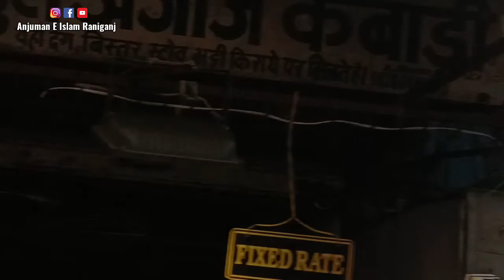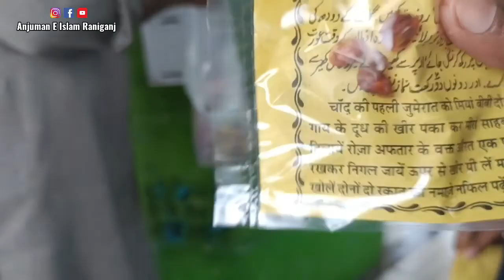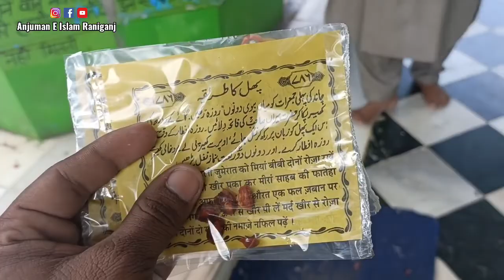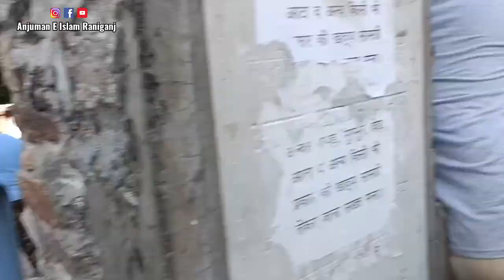2 Day Ajmer Sharif | khawaja garib Nawaz | Taragarh | Aana Sagar Jheel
2 Day Ajmer Sharif | khawaja garib Nawaz | Taragarh | Aana Sagar Jheel

Mujahid Raza Asansol
Hamare sath Ajmer Sharif dekhe